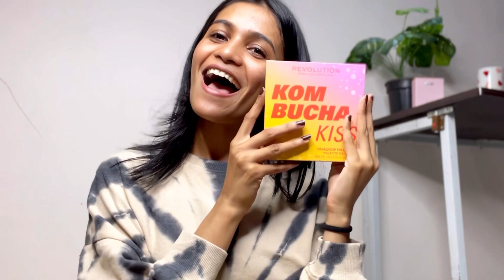Let’s pack my makeup bag 👜💄✈️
Lets pack my makeup bag 👜